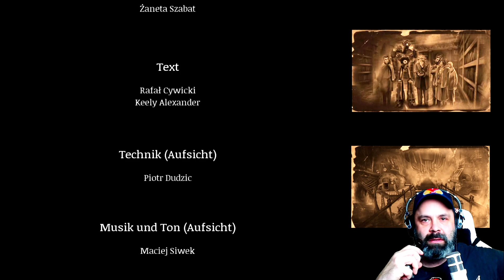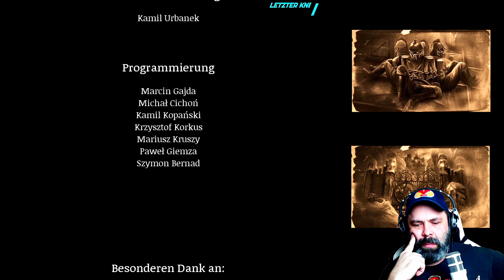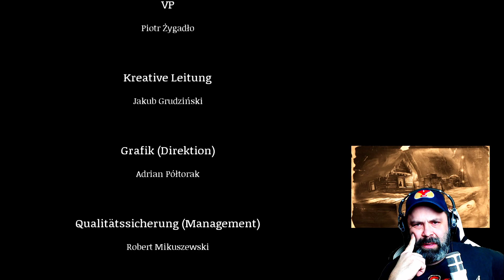CLOCKWORK TALES: OF GLASS AND INK ⏰ [012]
Geschichten aus dem Uhrwerk: Die Geschichte von Glass und Ink ist ein Steampunk-Abenteuer und Detektivdrama mit Actionelementen wie Spionage, Monsterkämpfe und sogar Drachenfliegen!
Eine Serie merkwürdiger Erdbeben legt die Städte der Welt in Schutt und Asche. Dr. Ambrose Ink, einer der Vordenker der technischen Revolution, hat sich vorgenommen, die Ursache dieses seltsamen Phänomens zu ergründen.
Seine Nachforschungen führen ihn nach Hochwald, ein Bergdorf nahe der geheimnisumwitterten Barber-Burg. Doch kurz nach seiner Ankunft verschwindet Dr. Ink.
Jetzt ist es an Agent Evangeline Glass, Dr. Inks langjähriger Freundin und Vertrauten, ihn zu retten und die Ursache der Erdbeben zu entschleiern. Mit nichts als einem mechanischen Raben als Wegweiser muss sie die gut gesicherte Burg einnehmen und dem Generalingenieur von Gottland entgegentreten.
Schnell wird klar, dass Menschen in diesen seltsamen revolutionären Zeiten nicht die einzige Bedrohung sind …